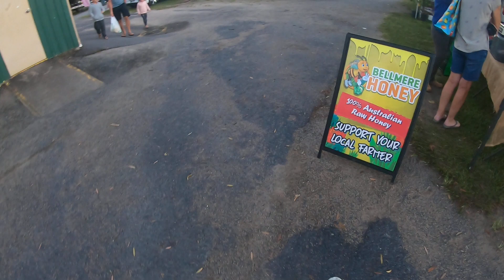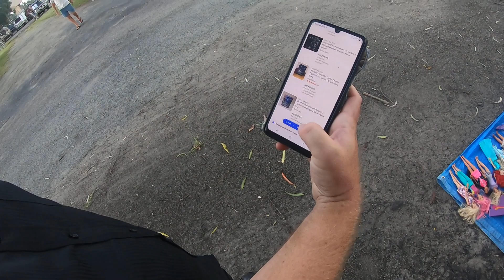NO 3 SUNDAY FLEA MARKET FARMERS MARKET CABOOLTURE QUEENSLAND AUSTRALIA 14TH APRIL 2024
SUNS UP WE HUNT AROUND